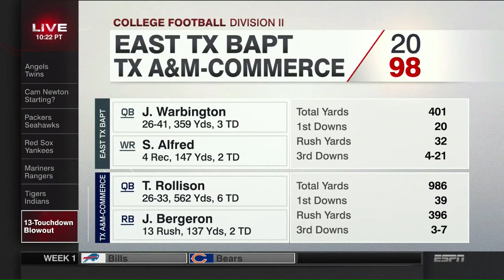SportsCenter highlights the Lions 98-20 Rout of ETBU